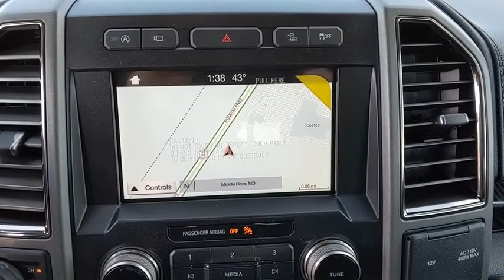2019 Ford F-150 Baltimore, Wilmington, White Marsh, Rosedale, MD K1001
Ruby Red Metallic New 2019 Ford F-150 available in Baltimore, Maryland at

Factory MSRP: $76,5602019 Ford F-150 RaptorOur Price You See, Is the Price You Get guarantee is exactly that. We will only include the standard Ford rebates and never include rebates such as college grad or active duty military in our pricing. We are committed to making your buying experience as transparent and easy as possible. Our internet pricing does not include your local taxes, local tags, our $299 dealer processing fee, or destination and delivery ($875-$1,495). Internet pricing does include Ford Financing rebates if applicable and is not compatible with any 0% or other special financing offers. Rebate structure may be different for leasing. See dealer for details.All vehicles come with the Al Packer Customer Advantage Plan at no extra charge which includes free Oil Changes, free Car Washes, and up to $1,000 in service savings!